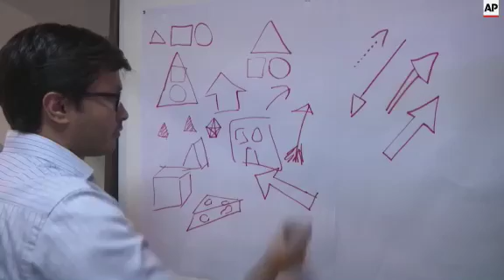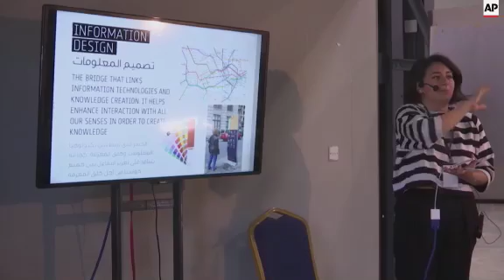Activists announce new digital charter to protect people's rights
(16 Aug 2015) LEAD-IN:
Internet regulation and censorship were on the agenda in Amman during talks about the future of the Arabic internet.
The event was organised by the OpenJordan group which is now working to introduce a new digital charter to protect the rights of citizens.

STORY-LINE:
Technologists, software designers, journalists and artists meet in the Electricity Hangar in downtown Amman to talk about the future of the Arabic internet, data visualisation, internet regulation, and censorship.
OpenJordan aims to link Jordanians working in internet communication technology with the general public and colleagues across the Arab world and beyond.
Nada Jaffal, lecturer at the German-Jordanian University school of design says: "With interdisciplinary, all of these separate fields are brought together. When we talk about multidisciplinary everyone has their own specialty that they do but at the same time. This is something great to see. OpenJordan today you can really see it a lot: there's developers, there's designers, there's people with a medical background - all of them are talking about the same subject expressing their point of view in achieving the same goal. It really is something great to see."
Mohammad Tarakiyee, internet rights MENA (Middle East and North Africa) coordinator for the Association for Progressive Communications, says there is too much censorship and confusing media laws following the Arab Spring.
He says the subsequent arrests of prominent journalists and shut downs of media outlets pushed like-minded open source activists to look for a way to protect citizens' rights in the 21st century.
According to Freedom House, Jordan's press remains "not free" while Reporters Without Borders has tracked Jordan's media censorship with its Press Freedom Index that shows increasing repression, despite promises of reform following the 2011 Arab Spring.
"Because of this, we decided together to start working on a charter for digital rights. This is a movement to present - because usually we only react to things like reforms or things like that - but we wanted to present goals. We wanted to present a clear plan or clear front on what we consider freedoms we are working to protect in this region. We will use this charter as a representation of the media freedoms in Jordan, and as a working plan or way to support freedoms in Jordan and inform the people about them," says Tarakiyee.
Issa Mahasneh, president of the Jordan Open Source Assocation and OpenJordan organiser, says the idea of openness includes many subjects beyond technological innovation, digital rights and censorship.
He says it can perhaps even make for a better, more democratic Jordan.
"The idea of openness is a very important idea, and we must protect and support for a lot of reasons. Within these reasons, is that, honestly, the internet has become an integral part of our contemporary lives now. Honestly, internet rights must be considered as the rights of citizens on the same level as human rights. Likewise, using the internet exposes limitations and restrictions including those that will exist for governments and corporations. It is simply not possible for a normal citizen to become aware of these restrictions and dangers and defend his rights and prevent these violations of his rights," says Mahasneh.
Mahasneh hopes the conversations happening in the hangar will spread and multiply - and eventually reform how government, business and even society acts in Jordan.
He argues that radio waves should be free and so enable a glut of free expression to sprout in Jordan.